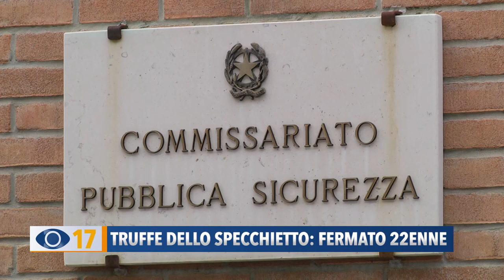Truffe dello specchietto: fermato 22enne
Rompeva coi sassi gli specchietti delle auto e poi chiedeva il risarcimento. Bloccato a Fano un 22enne responsabile di decine di truffe in tutta Italia.